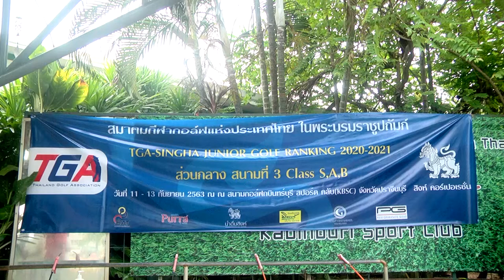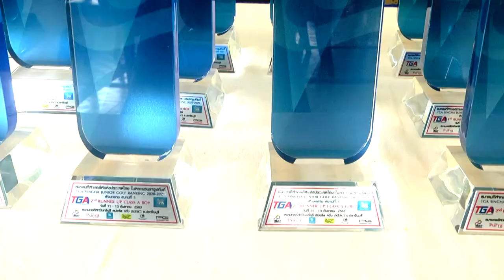ภาพข่าวเพืาอตัดต่อการแข่งขันกอล์ฟ ทีจีเอ-สิงห์ จูเนียร์ กอล์ฟแรงกิ้ง 2020-2021คลาส S,A,B 13 ก.ย.2563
1. ชาญจิติ กนกศักดิ์สกุล
แชมป์คลาสเอสบี
2.กัญจน์ บรรณบดี
แชมป์คลาสเอสจี